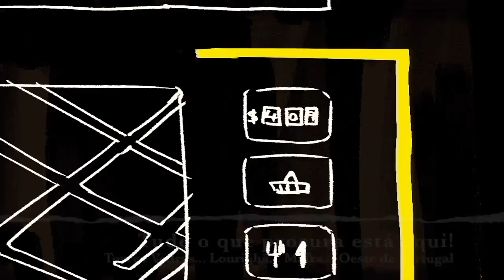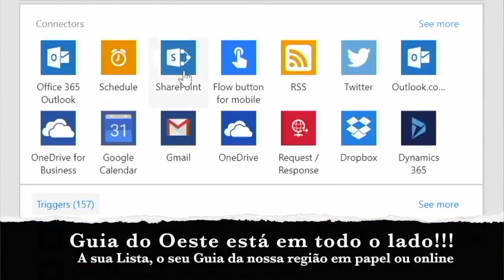Fado com Avelino Santos e Andreia Matias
Fado com Avelino Santos e Andreia Matias, acompanhados à guitarra por Rodolfo Godinho e à viola por Eduardo Lemos, no "El Manadas" (Adega Taurina Manadinhas) em Torres Vedras.
Gravado "ao vivo" esta quarta-feira, 30 Novembro 2022.